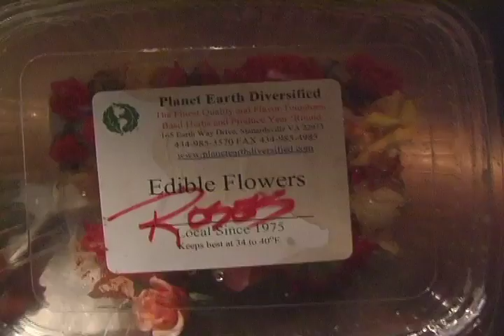Blue Light Grill and Community Food Systems Pt. 2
This episode looks at upcycling crops, and how Jeff Achterhoff Blue Light Grill's Master Chef, is a part of a community food system.  This show also looks at the Winter Market with Stephanie Anderegg-Maloy Market Manager for Charlottesville.  Meet The Farmer TV: Food from the Farm to the Plate can be seen every week every Tuesday at 6PM EST. and daily